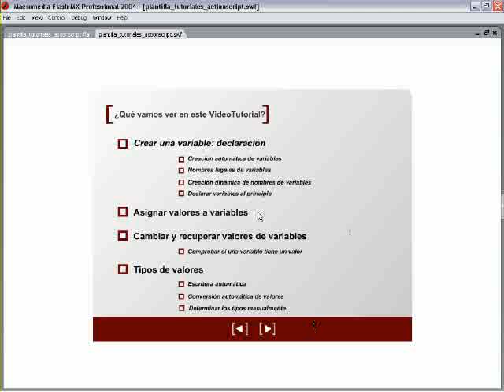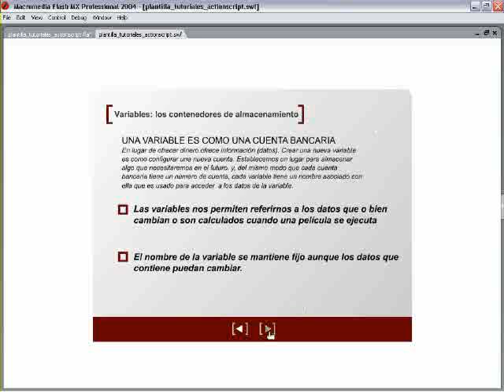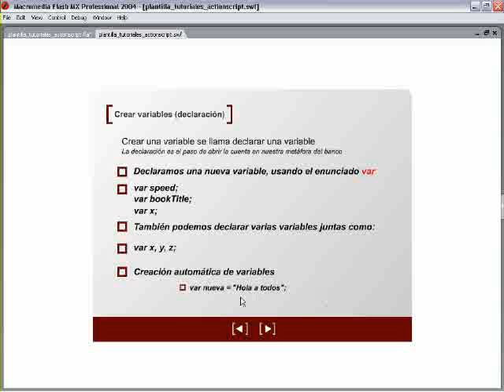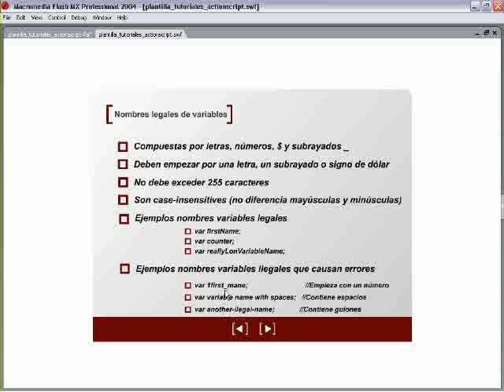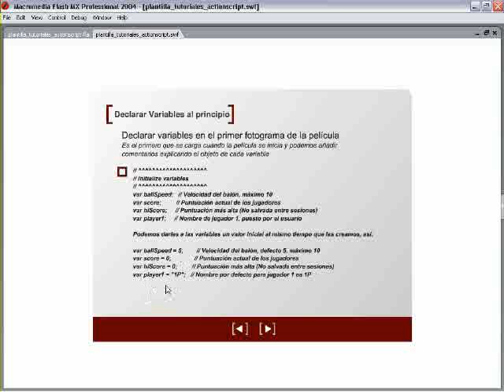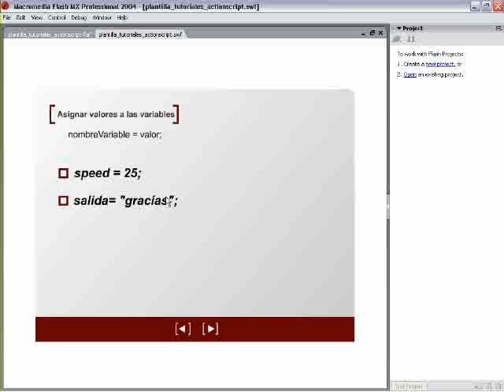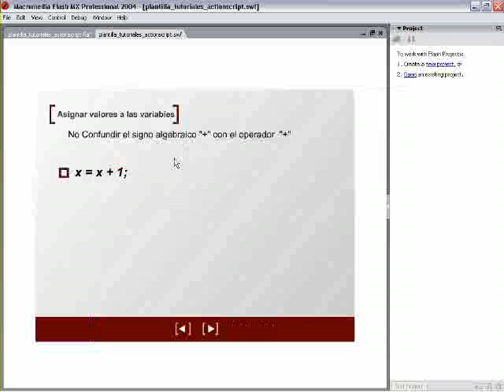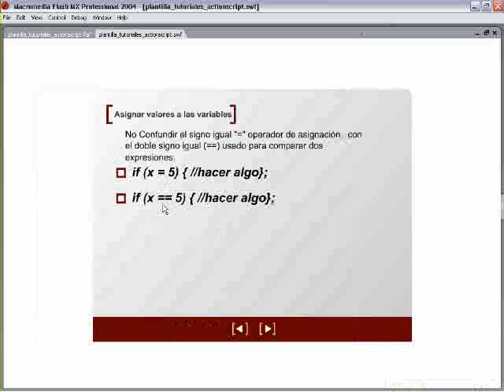04.-ActionScript4: Variables en profundidad.Primera parte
Después de los tres primeros dedicados a dar una visión general, empezamos a profundizar. Primero las variables: primera parte dedicada a su estudio. En él vemos: Crear variables: declaración; Creación automática de variables; Nombres legales para variables; Asignar valores a variables; Cambiar y recuperar valores variables; Comprobar si una variable tiene un valor; Tipos de valores; Son 25 minutos en algo más de 7 megas. Formato AVI.